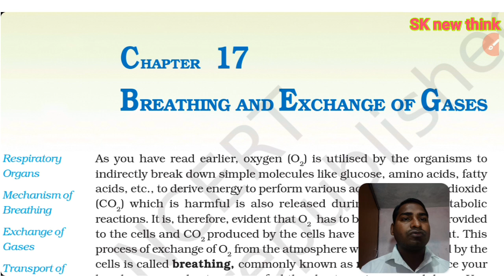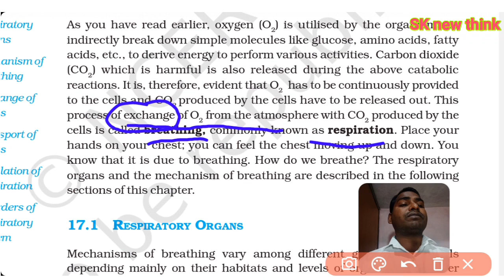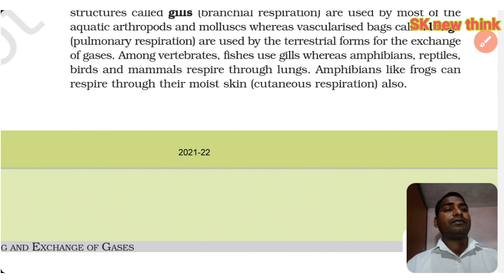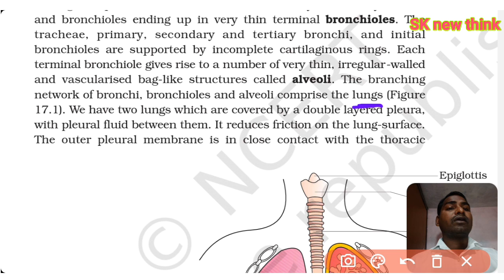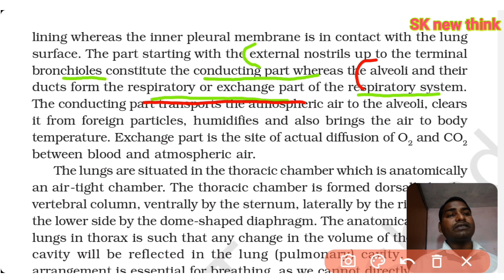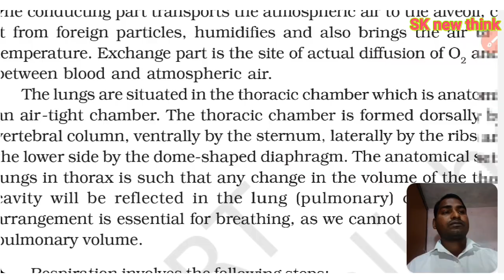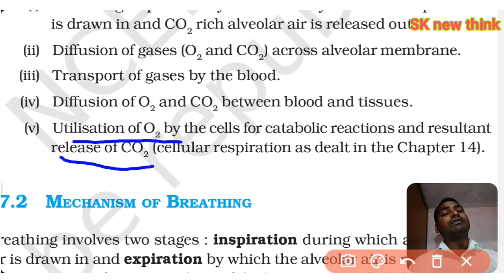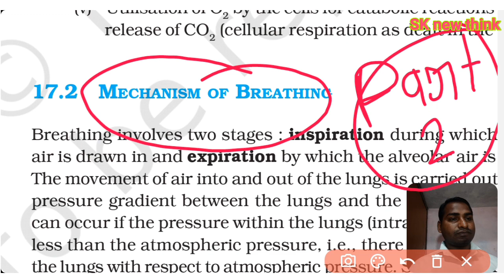Neet 2022 II Ncert Crash Course Biology II Breathing and Exchange of Gases Class 11 , Part -01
Class -11

Unit  -5  Human physiology

Part -01 =

Lecture -01

Lecture -02

Lecture-03

Lecture-04